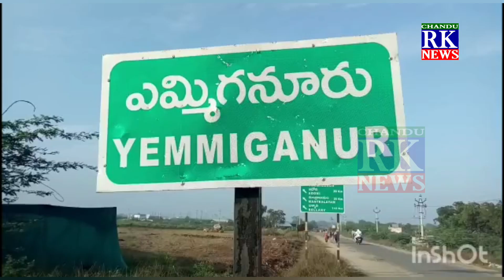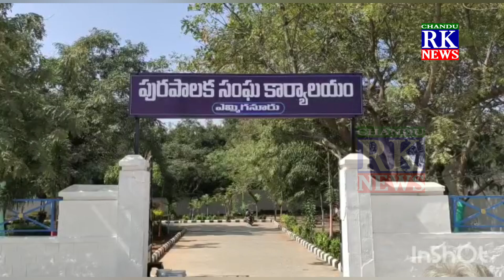మూడు నెలలుగా జీతాలు లేక పస్తులతో రోడ్డున పడ్డ క్లాప్ ఆటో డ్రైవర్లు